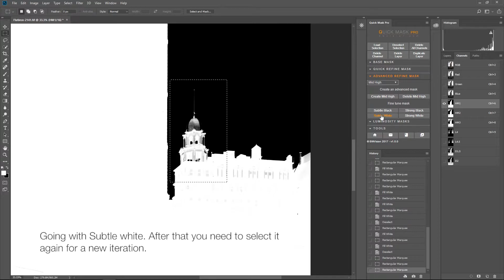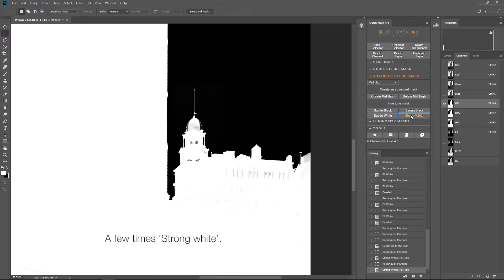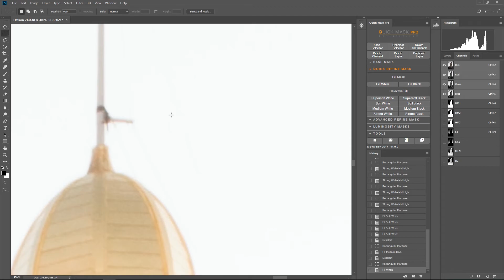Quick Mask Pro | Advanced Refinement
Demonstrating the advanced refine feature of the Quick Mask Pro panel, available